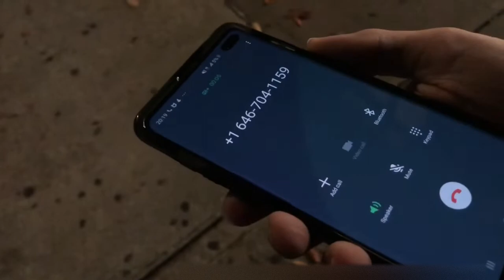Insane Water Balloon Prank on Greg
We got over 120 water balloons and started throwing them at Greg and he rages. Greg was Dressed up nice expecting to go to a bar.

Be sure to follow the Instagram to see the big Giveaway coming out